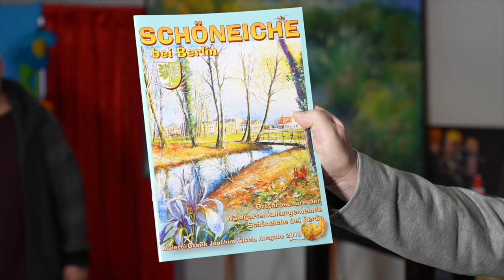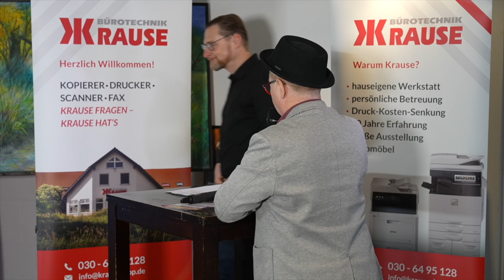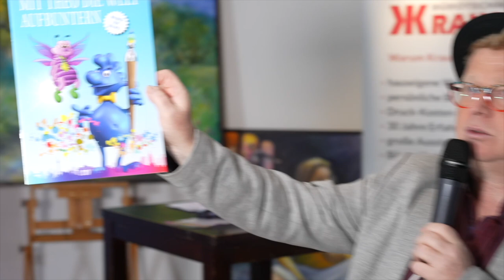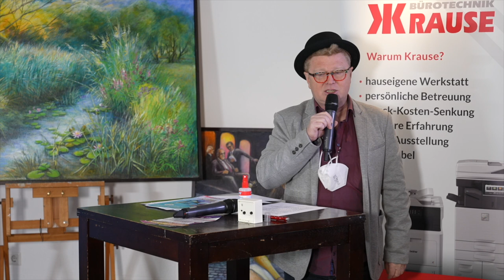Schöneiche TV - Magazin / Folge 3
Hallo Schöneicher,
hier ist Folge 3!!!
leider mit Verspätung aber dafür mit Bomben-Inhalt